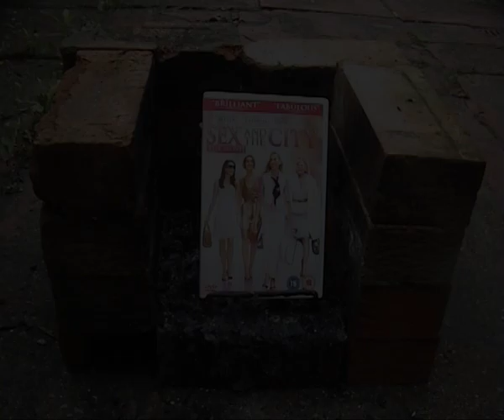The Film Furnace - Sex and the City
Film: Sex and the City
Charge: N/A
Judgement: GUILTY.
Sentence: Into the furnace.

Thank you to improvisational jazz musician Zacharius Husband for the use of his music – Rimbaud Suite: Third Movement.